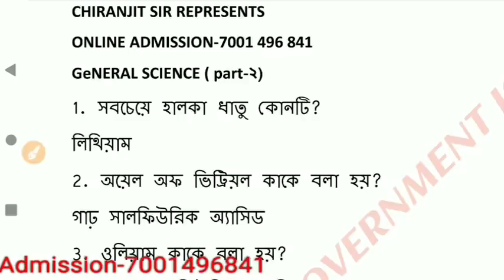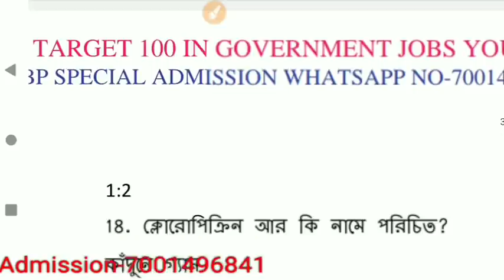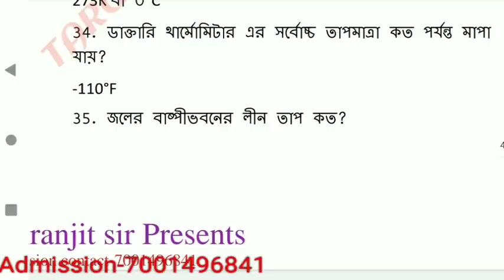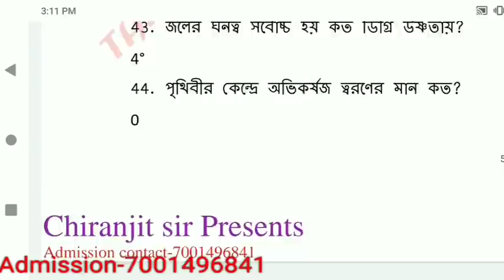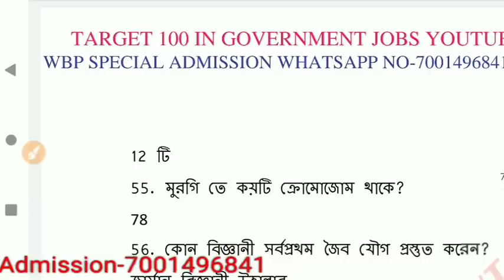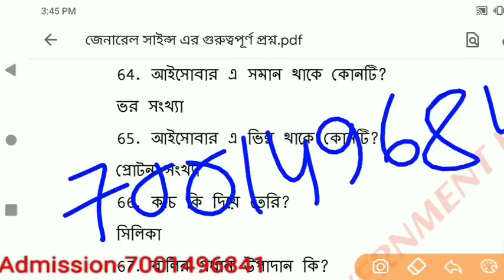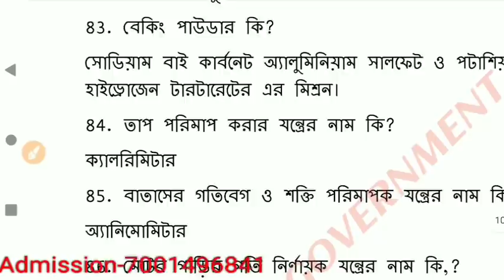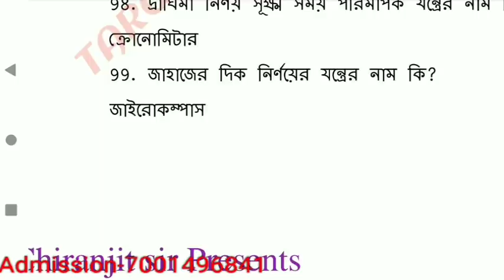১০০০ স্পেশাল জিকে প্রশ্ন🔥 আজ ১০০+স্পেশাল জেনারেল সাইন্স প্রশ্ন ❤️ নিজেকে যাচাই করুন 🙏🙏 কত পাবেন??🙆🙆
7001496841 নম্বরে যোগাযোগ করেও কিনতে পারেন।
যদি আপনি আমাদের কাছে ওয়ারলেস অপারেটর এর জন্য অনলাইনে বাড়িতে বসে হোয়াটসঅ্যাপের মাধ্যমে ক্লাস করতে চান, আপনাকে রেজিস্ট্রেশন এর জন্য প্রথমে 500 টাকা এবং এক মাসের মাইনে 80 টাকা, অর্থাৎ মোট 580 টাকা প্রথমে পেমেন্ট করতে হবে। তারপর প্রত্যেক মাসে 80 টাকা মাইনে দিতে হবে।
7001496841(ফোনে সব সময় পাওয়া যায় না তাই ওয়াটস অ্যাপ অবশ্যই করুন)
2016 সালের কলকাতা পুলিশের সমস্ত প্রশ্নের উত্তর একসাথে দেখে নিন ভিডিওটি

Current Affairs